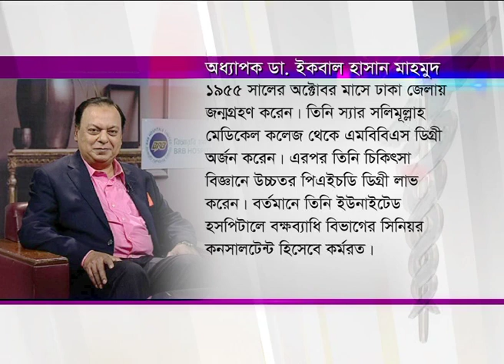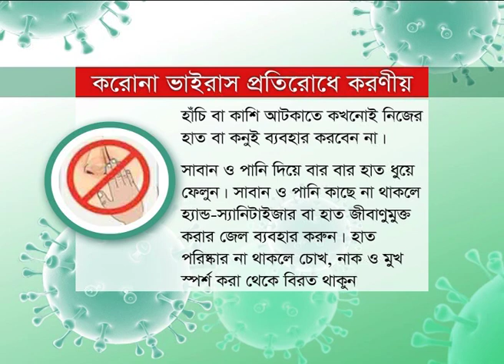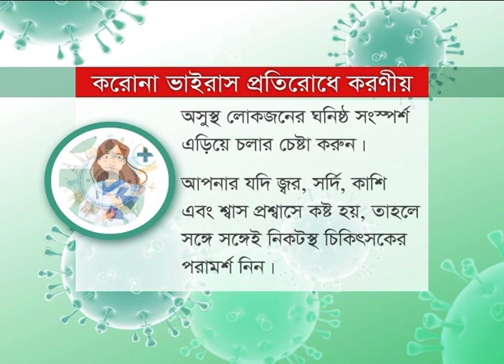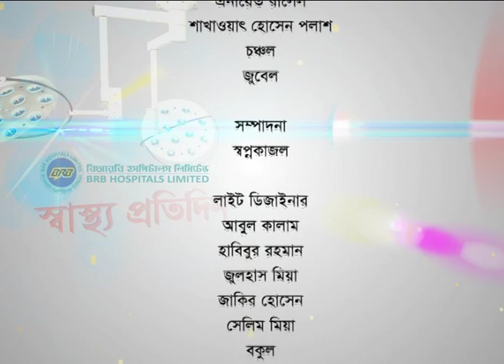করোনায় করণীয় | স্বাস্থ্য প্রতিদিন - পর্ব ৩৭৫২